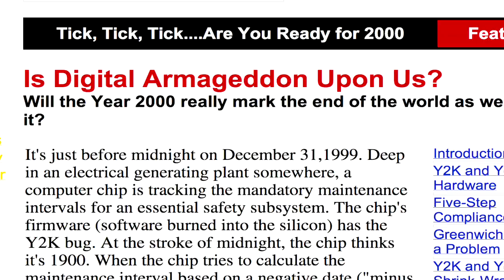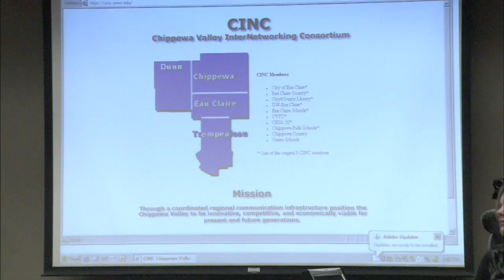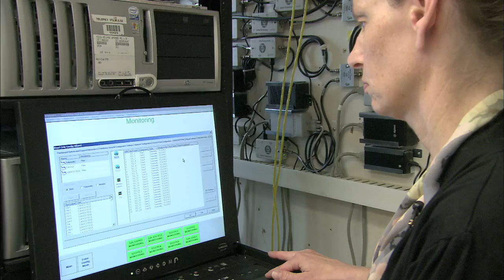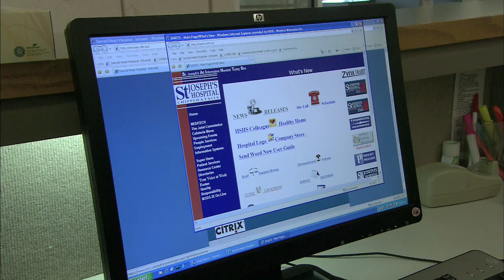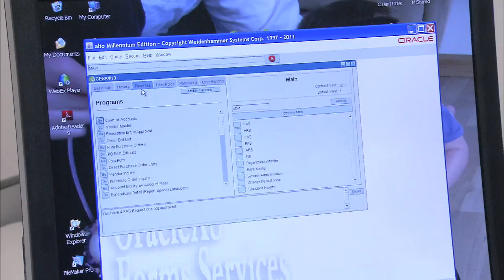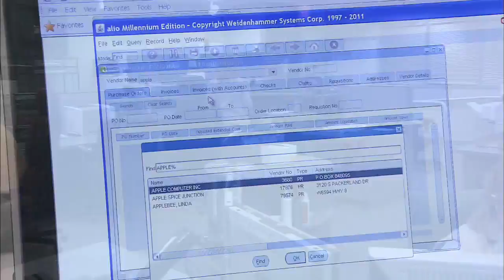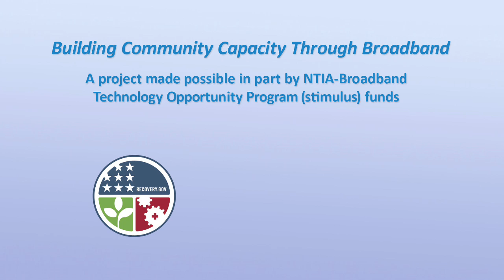Community Area Network: Chippewa Valley, Wisconsin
Community institutions in Eau Claire and Chippewa Falls, Wisconsin pooled their resources to build a high-speed broadband network.  The high-speed connections create opportunities to share applications, and open up possibilities for new uses of technology.

A video produced by the ARRA-funded Wisconsin broadband project, Building Community Capacity through Broadband.